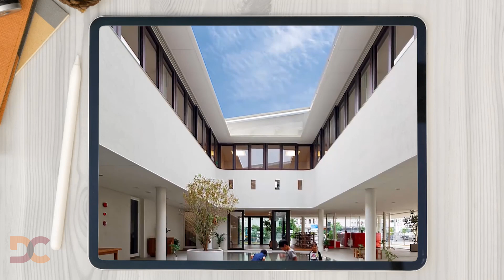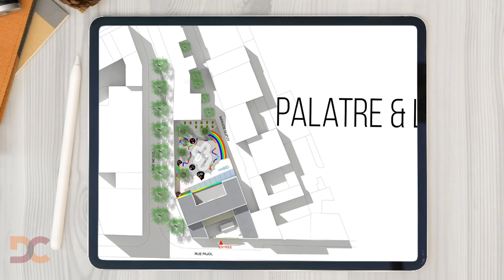TOP 5 CELE MAI NEOBISNUITE SCOLI DIN LUME!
- Sursele clipului:
   Youtube,Google,Wikipedia